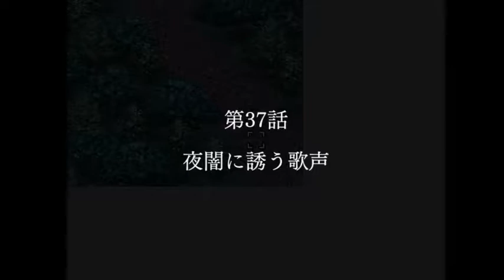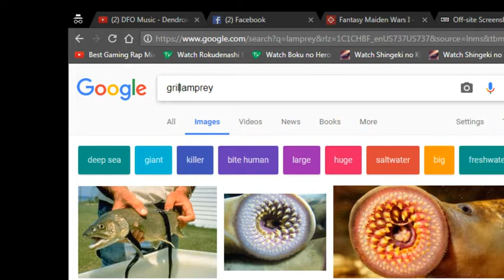[Casual Stream] Touhou Fantasy Maiden Wars Eternal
The entire stream of that game, had some fun with a few people so if you missed it...enjoy!